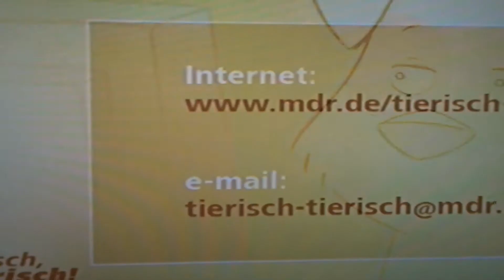Sheepdog "host" of a German adopt-a-pet tv show